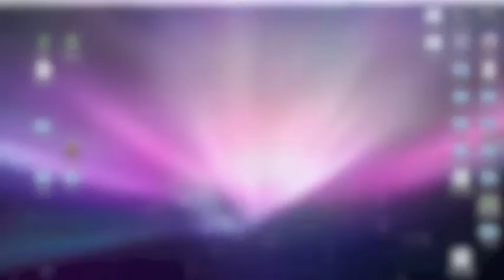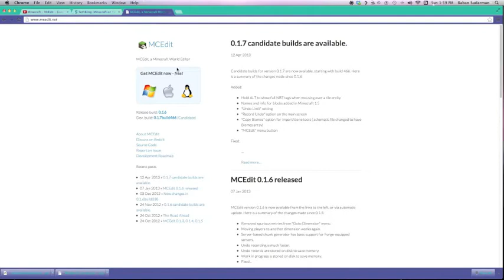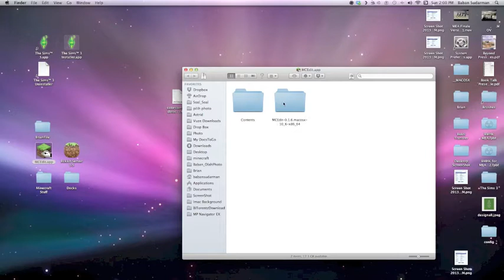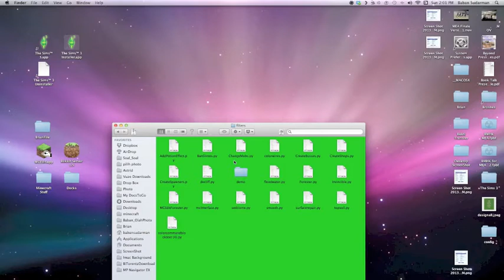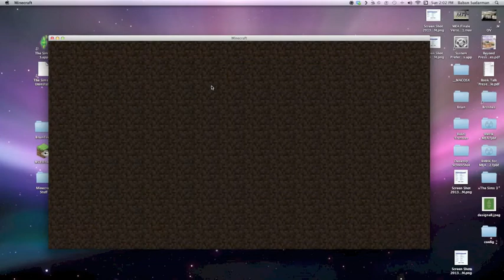MCEdit - How To Add Filter In Your McEdit - Mac 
Hopefully This will help you out!